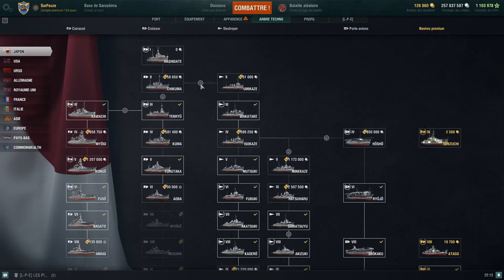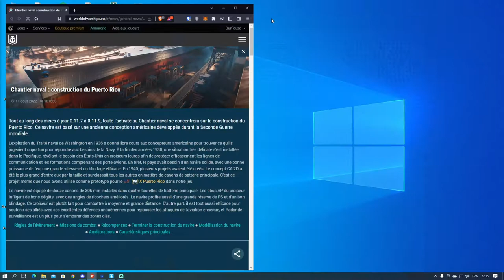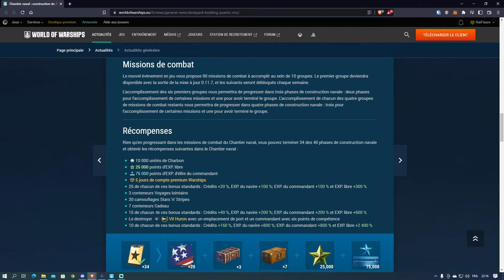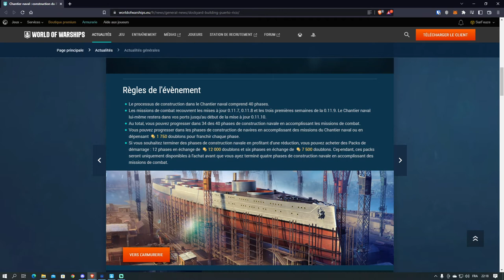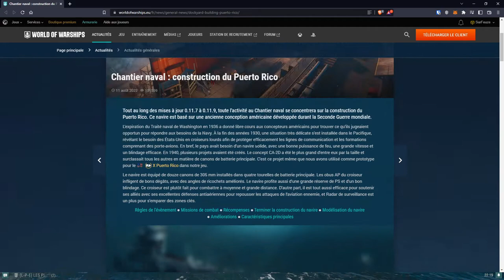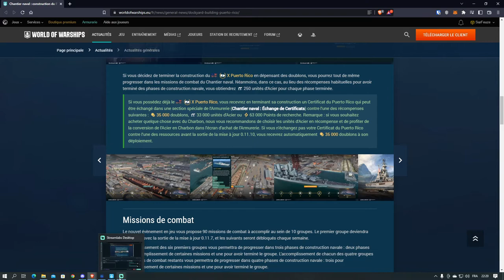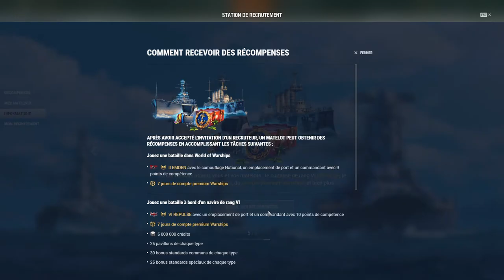Tuto Guide débutant : Chantier Naval, Bonus de clan, Quêtes slot de port. World of Warships FR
01:24 : Bonus de clan
03:55 : Emplacement de port gratuit
07:30 : Chantier naval

💜Soutenir SurFeurs et ma chaine. Merci💜